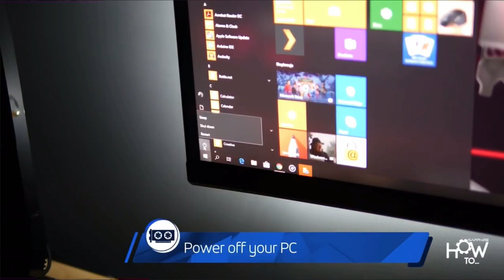rx 580 4gb beast graphic card